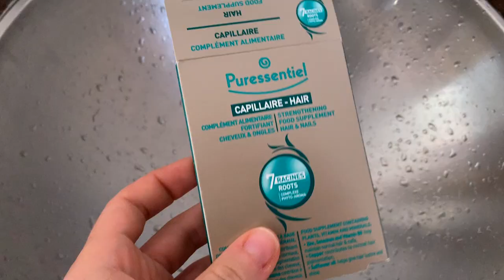Vlog : On se prépare ensemble, routine d'été . Get ready with me .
Des soucis de "son" avec mon ordi, désolée pour le bruit de fond ;) .
Mon bandeau Saillor Moon cheveux à 2 euros
la crème svr anti-marques
lutter contre la cellulite, le coffret
les soins skineance
serum Generik
huile de douche
maquillage : The Balm Bronzer
capsules cheveux forts
parfum Roger Galler à la rose

Le plus intéressants pour les produits fitness ( j'y trouve des graines) .

Mode :
Les Galéries Lafayettes (temple de la mode, toutes les marques ) :

Beauté :
Sephora:

        Claire.